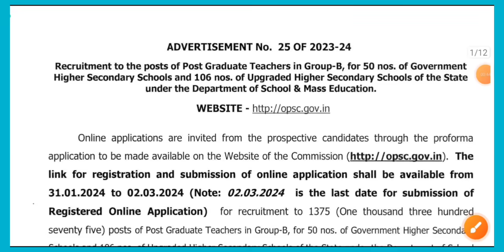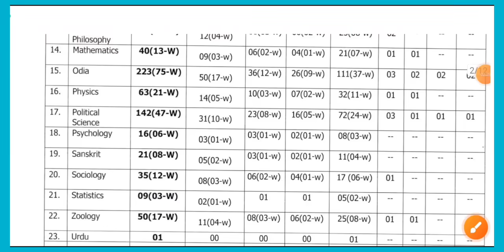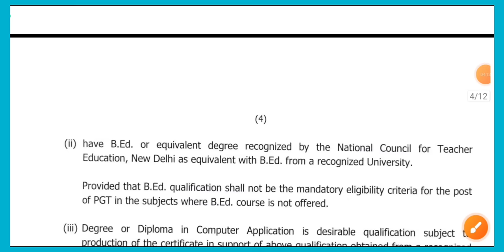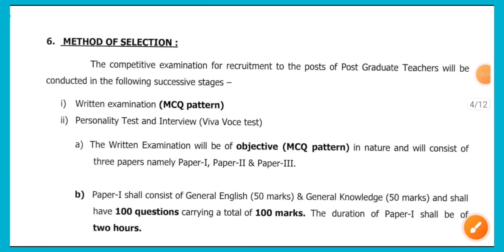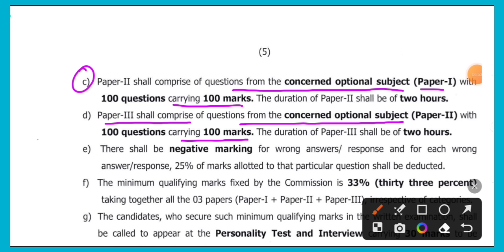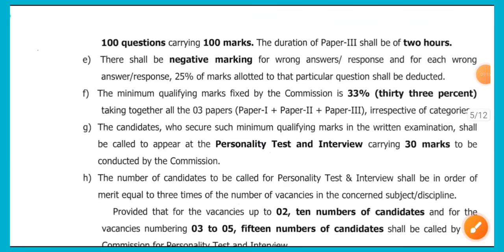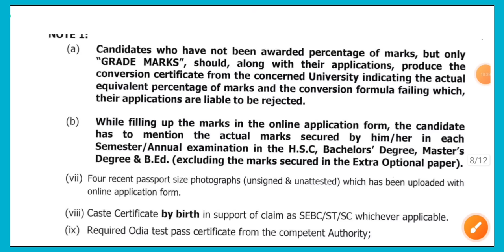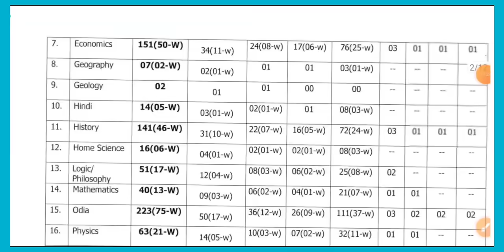OPSC PGT Recruitment 2023-24 II Advertisement II 1375 nos Posts II All Details